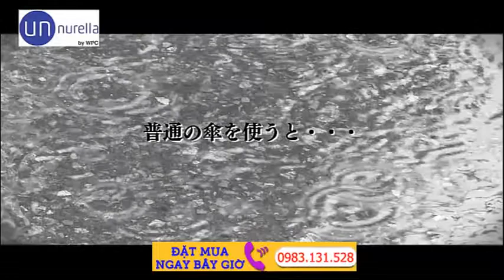Ô Che Mưa Che Nắng Ô Dù Nhật Bản Không Thấm Nước SIÊU GỌN NHỎ CHO NỮ